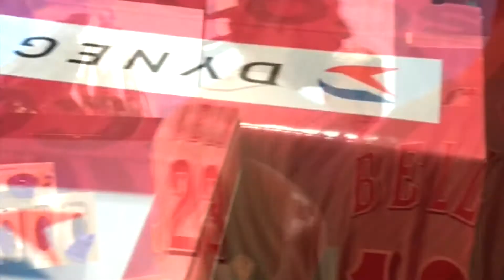Cincinnati Reds Caravan - Red Wagon Campaign 2019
The Cincinnati Reds and the Red Wagon Campaign teamed up for a special donation and visit to Dayton Children's Hospital.